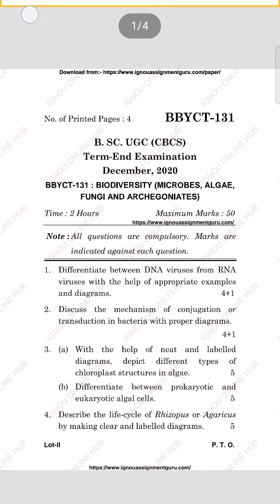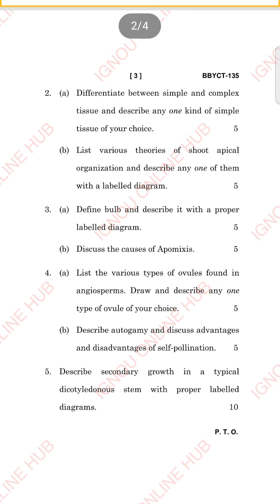IGNOU BBYCT-131,BBYCT-133, BBYCT-135, BBYCT-137 DEC 20, FEB 21,DEC 21 PRIVIOUS YEAR QUESTION PAPER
BBYCT-131
BBYCT-133
BBYCT-135
BBYCT-137
ALL PRIVIOUS YEAR QUESTION PAPER IN ONE SHOT DEC 20, DEC21 FEB 21 IN FREE
Channel :-IGNOU ONLINE HUB

 FOR FREE PDF TAG ME WITH YOUR SUBJECT CODE